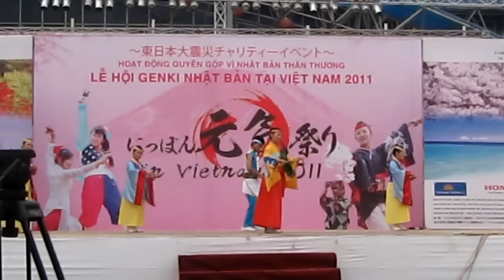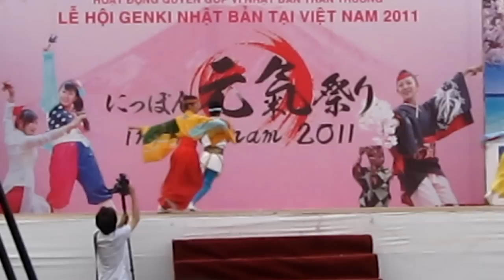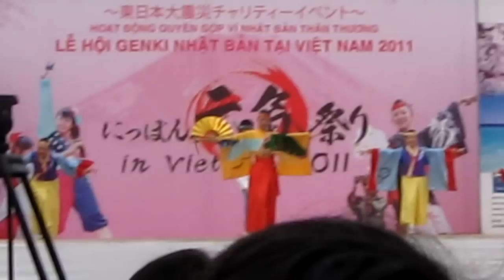[HD] Harajuku Yosakoi [Nippon Genki Matsuri 2011 (second day)]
Japanese Yosakoi Team in Nippon Genki Matsuri 2011 in Hanoi, Vietnam.